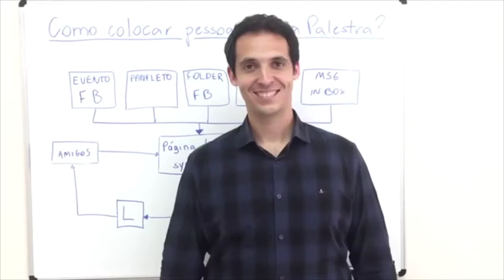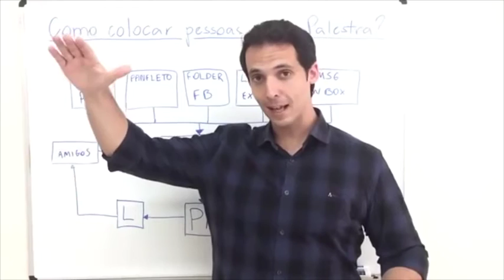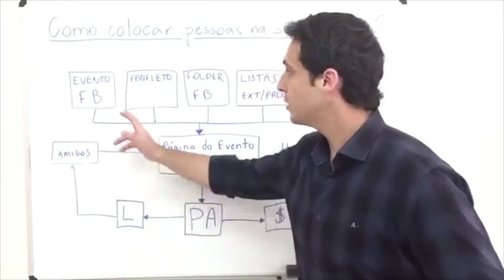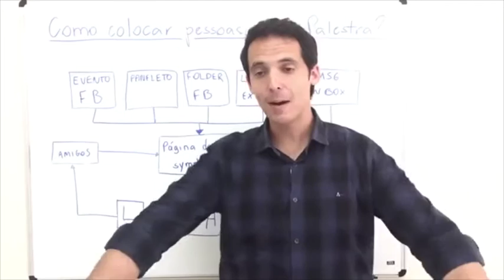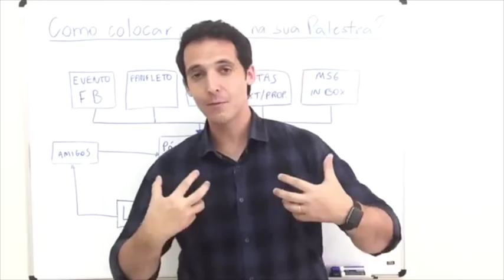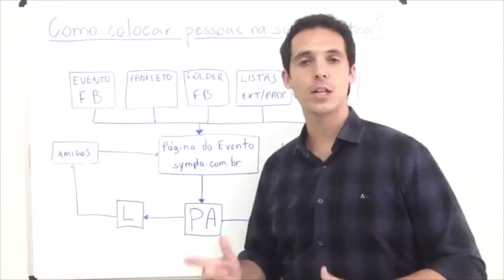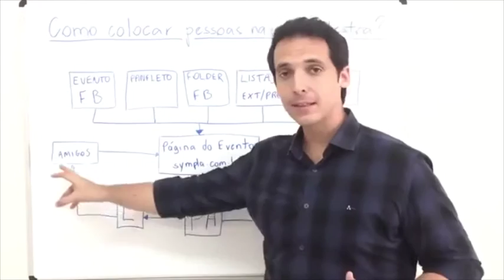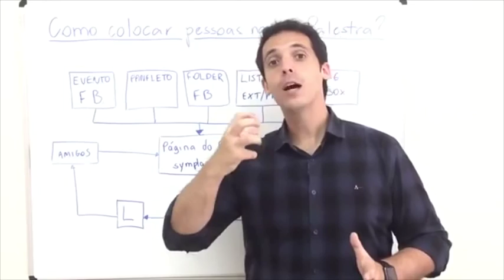[PARA COACHES] Como Colocar Pessoas Nas Suas Palestras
CONTEÚDO EXCLUSIVO PARA COACHES

Neste vídeo eu compartilho algumas dicas para colocar pessoas nas suas palestras.